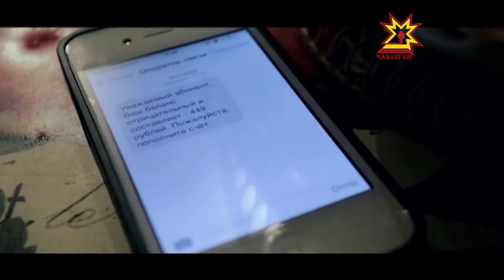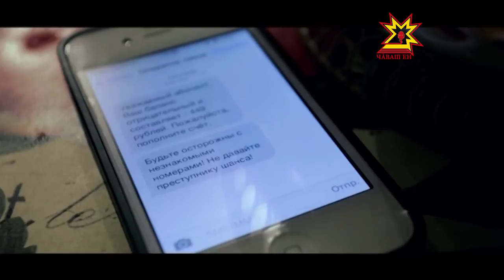Телефонные мошенники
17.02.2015 Телефонное мошенничество — один из самых распространенных методов, используемых злоумышленниками для незаконного заработка. С начала года в Чувашии зарегистрировано 6 фактов подобных мошенничеств.